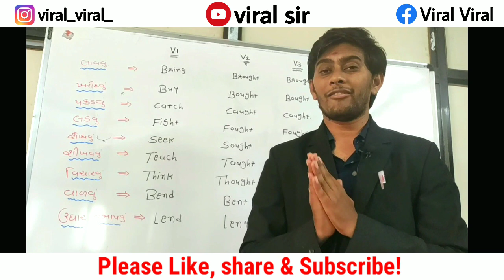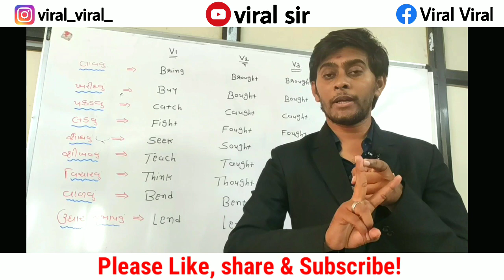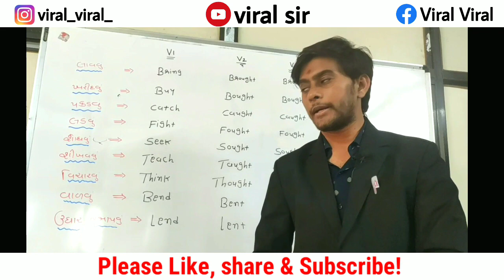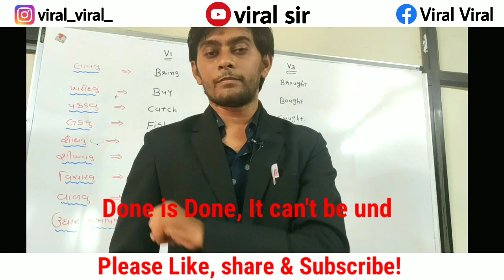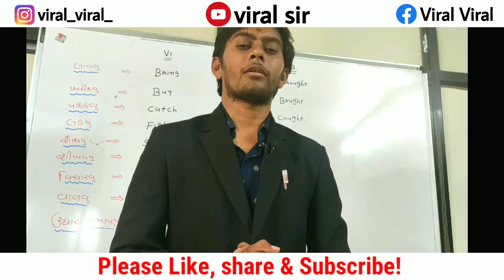Verbs Explained by Viral Sir.... Part 1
This video is explanation of what are Verbs and some Examples of Verbs. Part 1

We hope that you found it helpful.

And share it with other people to help them learning Verbs.

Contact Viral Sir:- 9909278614